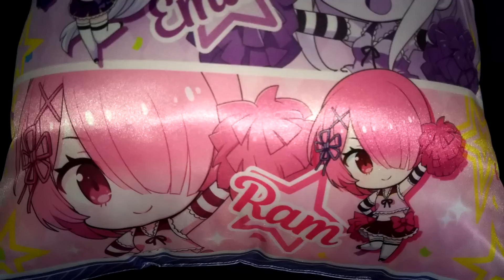「UFOキャッチャー」令和初の確率機に挑戦 頂点達する前に景品ゲット！！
確率機は去年の夏以来の挑戦となります、恐らく前回同様に頂点に達しない限り基本パワーが軽く掬い上げる程度に設定されていると思い軍資金は多めに用意しましたが、まさかのパワーが強めに設定されてて自力で獲れる設定になってました。

機種、・「北日本通信工業株式会社」ビックキャッチャー デカクレ

料金、・100円 1回

撮影時期：2019年  6月上旬